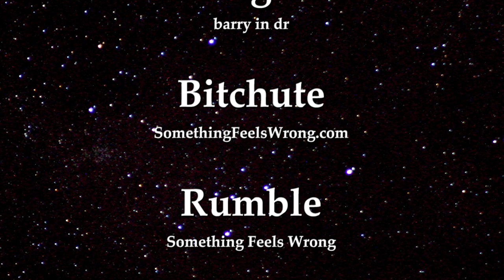Fire Dr Anthony Fauci He Lied People Died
As more and more information begins to trickle down even to mainstream sources it’s becoming so obvious the entire virus was a scam from the start. We recently released a video proving it true unless anyone reading this can tell me how you formulate bill H.R. 748 into congress 15 months prior to the virus being nationally publicized.

What I’m saying is that Congress approved and former President Trump did sign Bill H.R. 748 or what’s better known as the C.A.R.E.S. Act a full 15 months before anyone ever heard about any virus. A record setting 2 Trillion plus dollar aid package called the (CARES) act… the Coronavirus Aid, Relief, and Economic Security.

Seriously think about the implications of this information. It’s all verifiable on Government websites. Remember what I mentioned in a recent post about Liars always get trapped in two ways. Did I not say that timelines would be the more popular of the two? I couldn’t provide you with a clearer example than the above.

If you take a moment and utilize the second method of how liars trap themselves you’ll soon see how it also aided in exposing these crimes on humanity. The second method I mentioned was geography. So let’s add the time since the lockdown. The lock down is going on its 16th month, adding to it the 15 months in advance when the signing of the CARES act took place 31 months or real close to 3 years. Almost three years prior to announcing it as a pandemic!!!

For darts people this would represent a bullseye and for you chess people would be equivalent to a checkmate. This is most compelling evidence! Another way of looking at it follows. Let’s say three years ago if you happened to mention the word Wuhan you’d receive one of two answers. The first being sure I love Chinese food and the second would be no thanks I just ate.

If at these late stages you still cannot see that the plan is to take your children to war do not cry when they come home beneath the red, white and blue. Ignorance always was and always will be any nation’s most dangerous weapon. Until next time, Barry in DR.